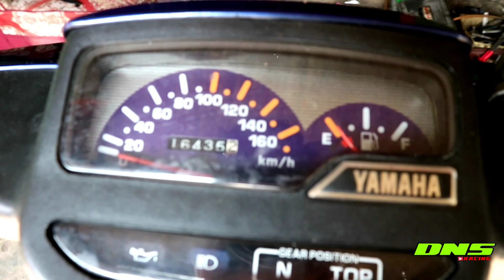BUNYI BERISIK PARAH BAGIAN KOPLING F1ZR !! BAGIAN INI YANG MESTI DI PERHATIKAN..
di video kali ini banyak pembahasan yang penting khusus nya buat pemula semua nya...simak videonya ya kita belajar bareng bareng...
alamat bengkel "dns racing"
                   Perum korpri cigintung blok b jl.nanas 4 rt 13/05
kota/kabupaten : kuningan 45517